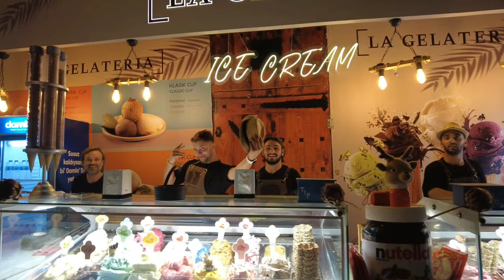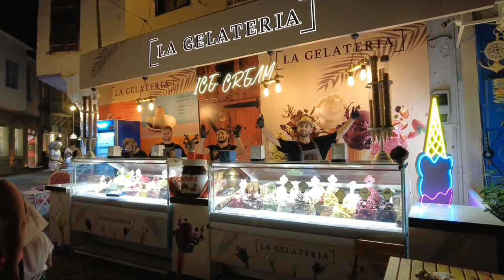Alaçatı Nightlife and ILICA Beach - İzmir Travel Guide (4K Walking Tour)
İzmir travel guide: Explore the magnificent streets, nightlife, and Ilıca Beach, a thermal beach, of Çeşme Alaçatı. This video was filmed in July 2023.

00:00 video preview
01:16 Alaçatı nightlife
31:25 ILICA Beach

Also, share and like the videos if you like them.